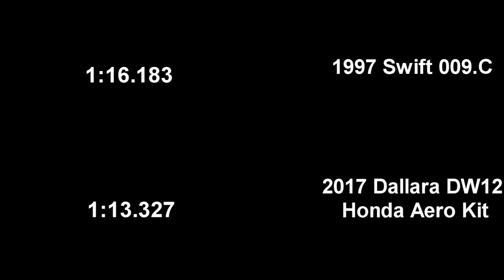Automobilista - 20 Years Of American Open Wheel Development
LINKS!